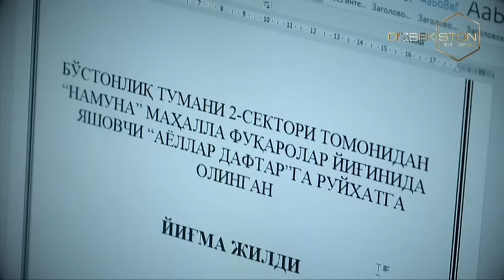Ayol borki | Фермер тадбиркор аёл Нигора Турсунова [15.07.2021]